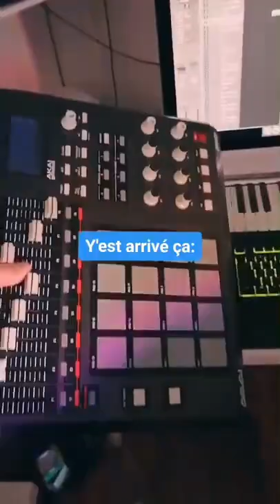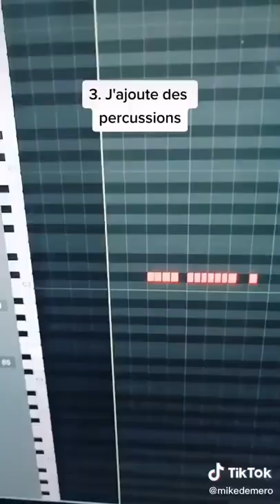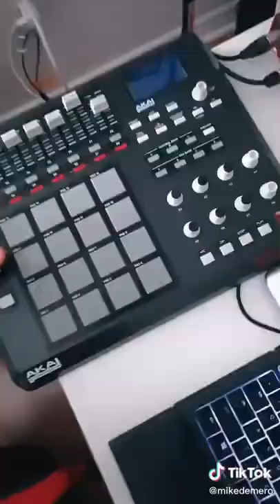Mike Demero - Best Of TikTok Songs Compilation 2020 ( Part 4 )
Thank you for your amazing support! Here is a compilation of my TikTok videos from 2020 that I'm most proud of. You'll find throwback songs remixed in the style of Avicii, Marshmello, Alan Walker, Martin Garrix, Kygo, Dimitri Vegas & Like Mike, David Guetta and more!

Welcome part 4, hope everyone enjoy it!

Song:
[00:00] Sugar
[00:08] Where Is The Love
[00:20] Tetris Theme
[00:34] Timber
[00:47] WAP
[01:00] Whatcha Say
[01:19] Take On Me
[01:37] Sweet Dreams
[01:52] Summer
[02:15] Be Happy
[02:29] Stars War
[02:41] Spooky Scary Skeletons
[02:53] Something Just Like This
[03:12] Somebody That I Used To Know
[03:27] Shrek Theme
[03:38] Señorita
[03:51] Scooby Doo theme
[04:17] Safe And Sound
[04:38] Sad
[04:56] Roses x Chicken Wing
[05:08] Chicken wing
[05:27] Replay
[05:57] Rather Be
[06:19] QuéBec Song
[06:34] Pumped up Kicks
[06:48] Potential Breakup
[07:06] Party Girl
[07:17] Playdate